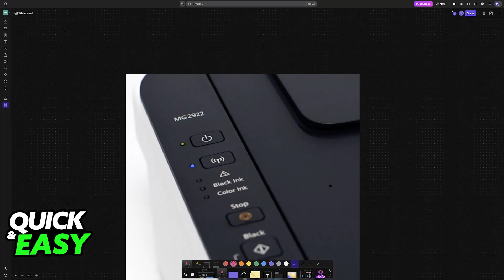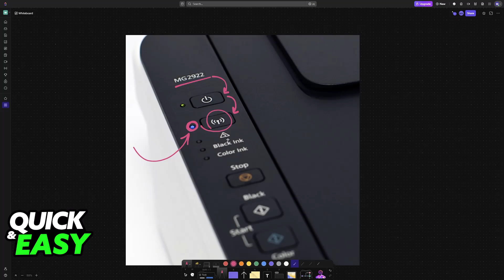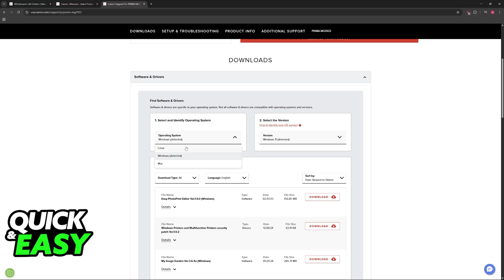How To Connect a Canon MG2922 Wireless Printer (2025) - Step by Step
I will solve your doubts about how to connect a canon mg2922 wireless printer, and whether or not it is possible to do this.

I hope I have helped you with the video!